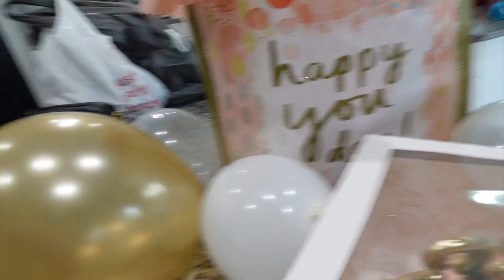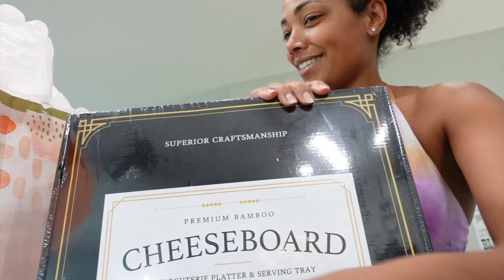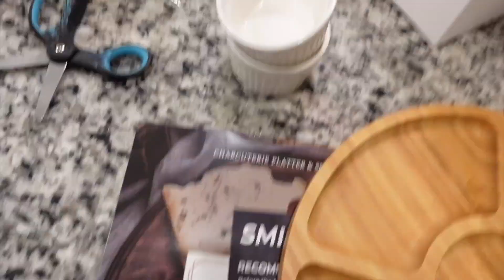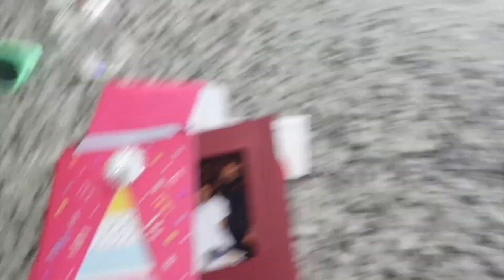CELEBRATING MY BIRTHDAY!